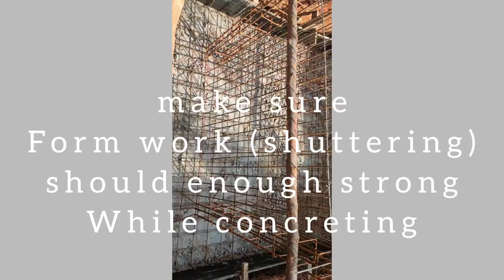Construction of Building foundation work procedure in detail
How to give footing marking , Footing excavation, dressing of footing pits, PCC M 10 concrete,procedure of pcc in footings, comapction of pcc,column centre line marking, how to give column marking, placing of columns, footing mat preparation,clear cover for footings is 50 mm as per IS code,footing concre casting, vibration of concrete with pin or needle vibrator, curing of concrete for OPC grade cement min curing period required is 7 days and for PPC grade cement min curing period required is 10- 12 days, make sure all this site work vary with different site conditions and type of foundation suggest